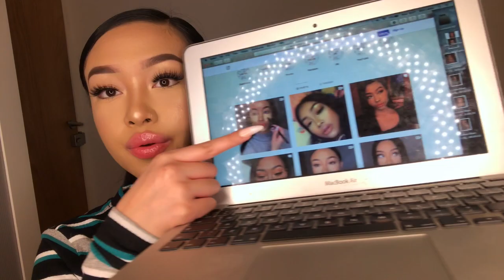HOW TO GAIN INSTAGRAM FOLLOWERS FAST *REALLY WORKS* | SAMANTHAEVIRA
[READ FIRST] Hiiiiii everyone! So I'm always getting questions about what I did to gain my Instagram followers. On the first of January 2019, I was on 8000 followers and it was at a stand still for a very long time. My followers were growing at such a low rate and my impressions were not high at all. As of now, I am currently on 62,000 followers and receive up to 3 million impressions on my account. I just wanted to share my tips and tricks with you guys on how I managed to gain 50,000+ active and engaging followers in three months! I hope you find this helpful and you get your followers up!

*my camera died whilst I was saying "byeeee!" lmao sorry

Thank you so much for everyones support, I appreciate every single one of you who clicked on this video, who follow me on IG, who are subscribed to my channel and who show me love!

I promise I'll be a lot more active on this channel - storytimes, makeup tutorials, hair tutorials, fashion hauls, vlogs etc!

LOVE YOUUUUUU! x